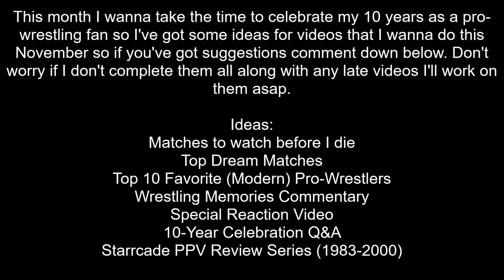Pro-Wrestling Fan 10 Year Anniversary Announcement